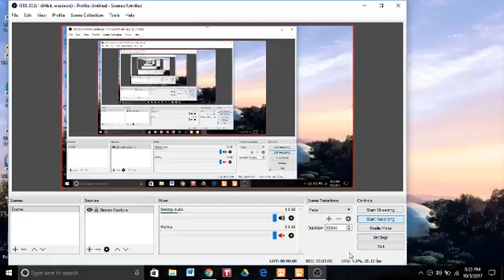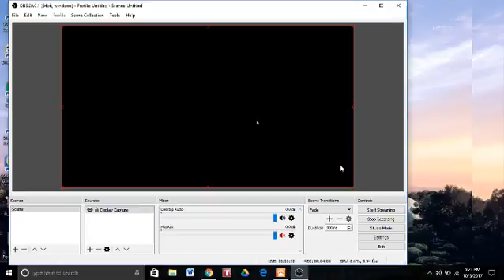Mule Deer!!!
Mule deer shot!